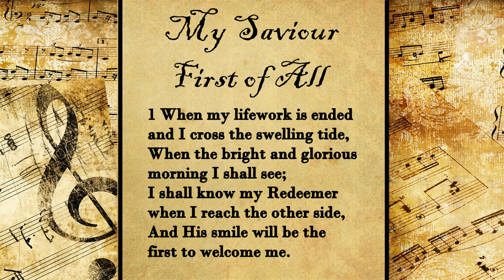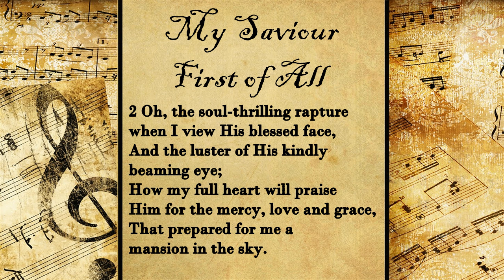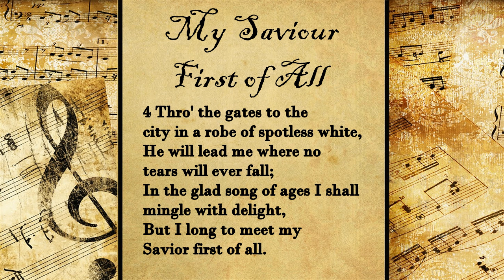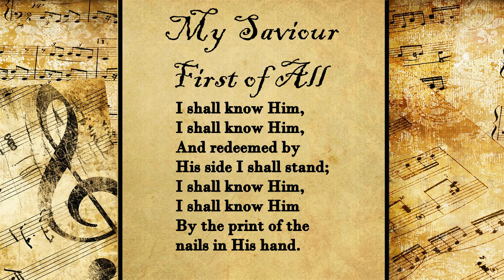My Saviour First of All | Hymn